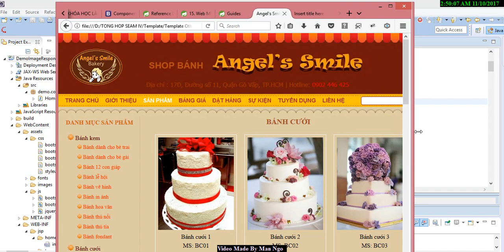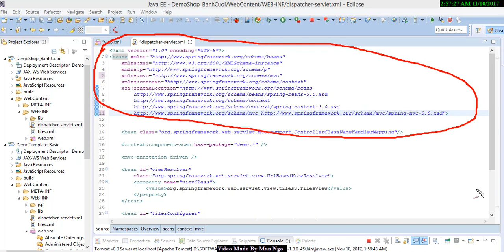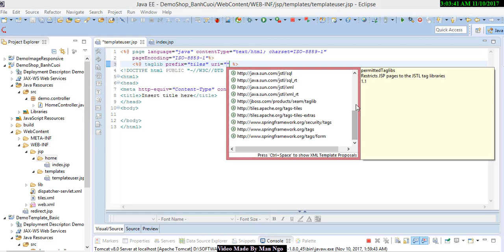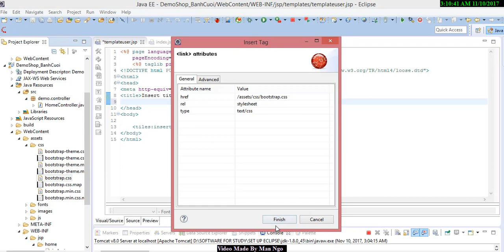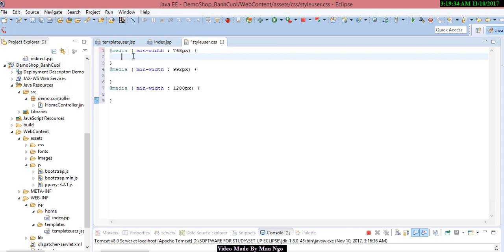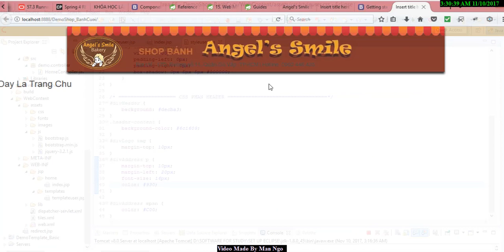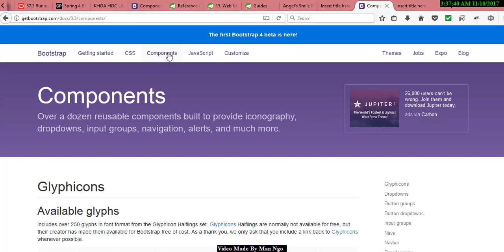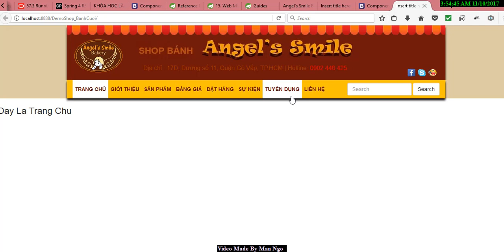Dựng Template Shop Bánh Cưới - Part 1